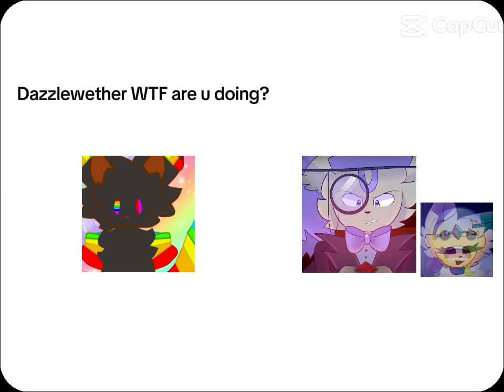Dazzlewether x MoonEevee shipers be like *art cedrits my oc *Rip_giltch* -MoonUmberon on scratch